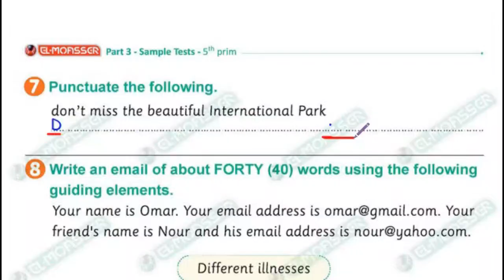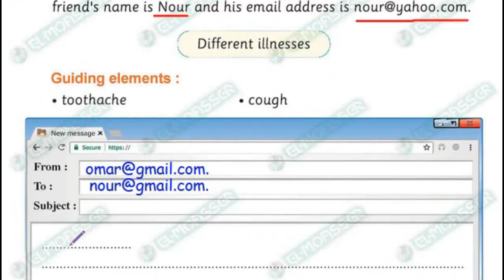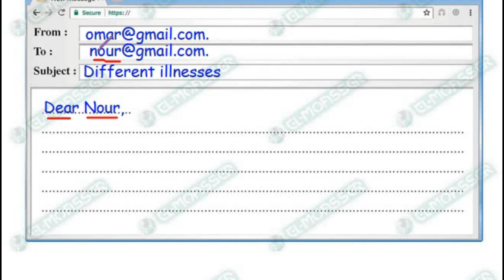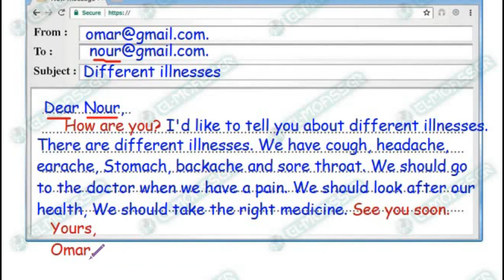Email about \ Different illnesses بريد إلكتروني عن الأمراض المختلفة كونكت 5 خامسة ابتدائي 2023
Email about \ Different illnesses
 بريد إلكتروني عن الأمراض المختلفة كونكت 5 خامسة ابتدائي 2023
اهم ايميلات "البريد الاكتروني" الصف الخامس الابتدائي كونكت 5 الترم الثاني 2023

اهم ايميلات الصف الخامس الابتدائي كونكت 5
المنهج الجديد كونكت 5 منهج اللغة الانجليزية للصف الخامس الابتدائي الترم الثاني
منهج اللغة الانجليزية للصف الخامس الابتدائي الترم التاني 2023
منهج كونكت 5 الصف الخامس الابتدائي الترم التاني المنهج الجديد
انجليزي الوحدة الثانية للصف الخامس الابتدائي الفصل الدراسي التاني 2023
منهج اللغة الانجليزية للصف الخامس الابتدائي الترم التاني 2022
ايميل  منهج كونكت 5 رابعة ابتدائي
كونكت للصف الخامس الابتدائي
انجليزي خامسه ابتدائي ترم تاني
انجليزي خامسه ابتدائي الترم التاني المنهج الجديد
انجليزي الترم الثاني الخامس انجليزي
انجليزي الصف الخامس الابتدائي الترم التاني 2024
حصرياً ايميل منهج كونكت 5 الصف الخامس الابتدائي الترم التاني المنهج الجديد 2023
انجليزي خامسه ابتدائي الوحده الاولي الترم الاول
خامسه ابتدائي ترم ثاني انجليزي
منهج اللغة الانجليزية للصف الخامس الابتدائي الترم التاني 2024
الصف الخامس انجليزي الترم الاول الوحدة الاولي
انجليزي الترم التاني خامسه ابتدائي
انجليزي خامسه ابتدائي الترم الاول
انجليزي خامسه ابتدائي الترم الثاني المنهج الجديد
شرح انجليزي الترم الاول الوحدة الاولي
انجليزي الترم الاول خامسه ابتدائي, انجليزي الترم الاول رابعة ابتدائي
منهج الصف الخامس الابتدائي الجديد الترم الاول
الدراسي الاول منهج الصف الخامس الابتدائي الجديد